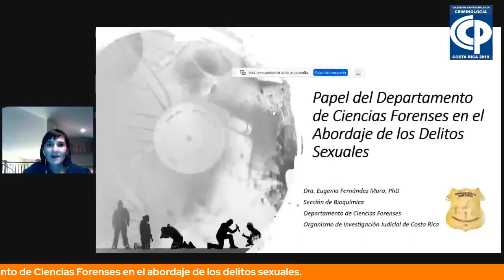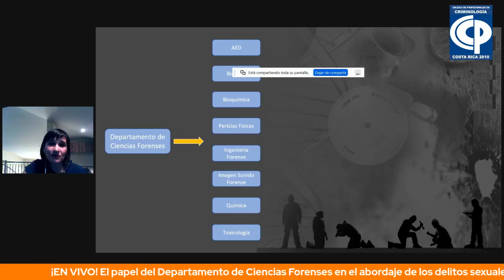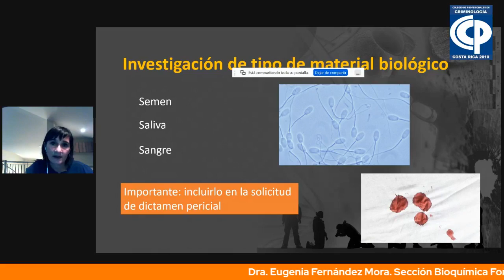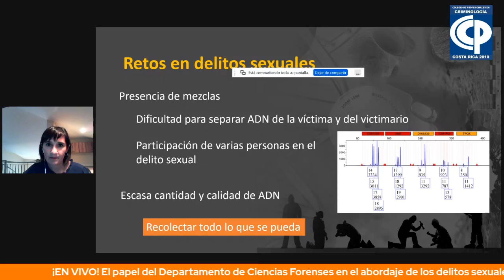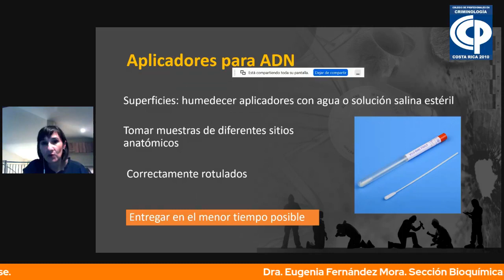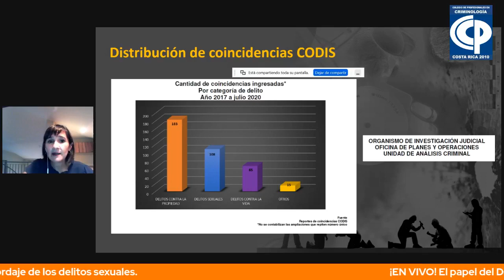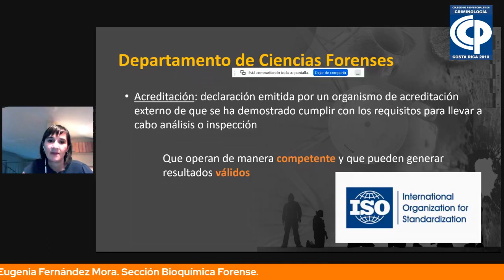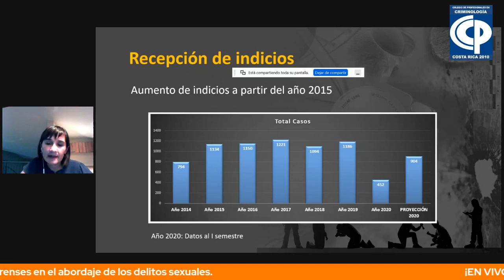Charla: El papel del Departamento de Ciencias Forenses en el abordaje de los delitos sexuales.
Ponente: Dra. Eugenia Fernández Mora